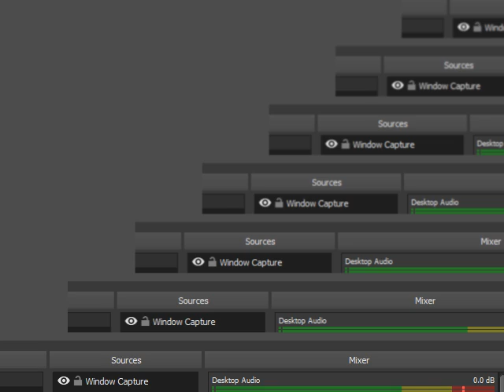f-zero x expansion kit expert class dd-2 cup 600 points leon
全100％のビデオゲームのチュートリアル2018 Full 100% Video Game Walkthroughs 2018 f-zero x expansion kit expert class dd-2 cup 600 points leon